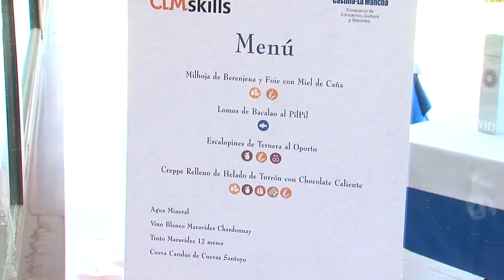Castilla-La Mancha SKILLS2016 - 24/05/16 – Cocina, Servicios de Restaurante y Bar 1